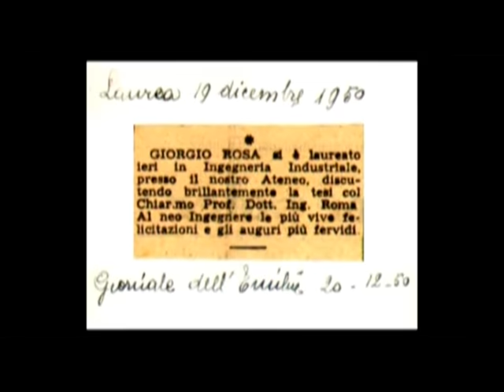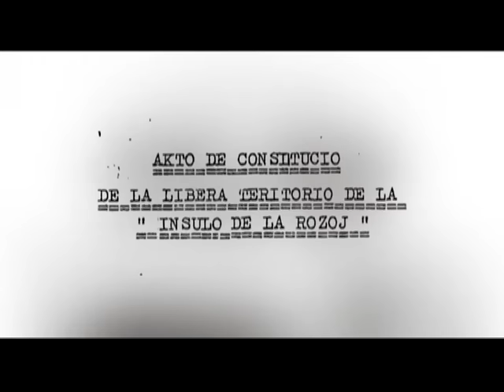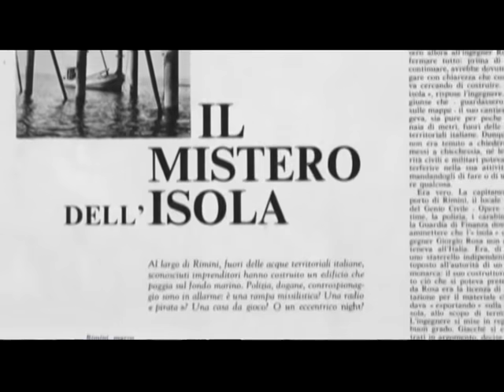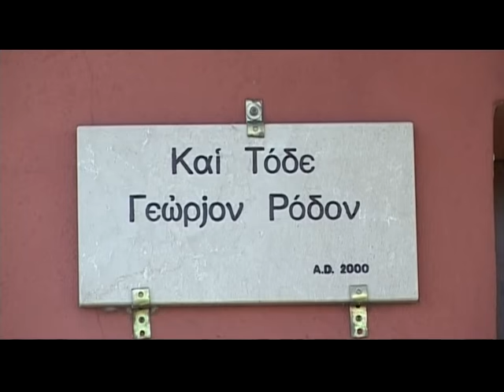ISOLA DELLE ROSE (Giorgio Rosa, intervista completa)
Intervista completa all'Ing. Giorgio Rosa dopo 40 anni dalla distruzione dell'Isola delle Rose.